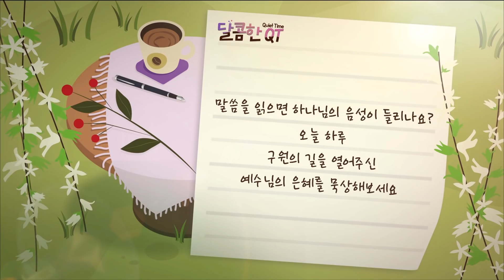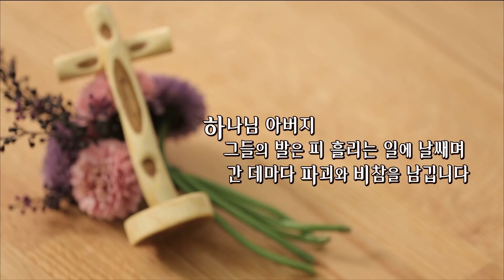달콤한QT 하정완목사의 로마서묵상4: 은혜 외에 없다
하정완 목사의 로마서 묵상 그 4번째, 은혜 외에 없다
▶말씀: 로마서 2:1- 3:18

"말씀을 읽으면 하나님의 음성이 들리나요?
오늘 하루 구원의 길을 열어주신
예수님의 은혜를 묵상해보세요”

▶말씀인도: 하정완 목사
▶방송 월~금 오전 6:30/ 유튜브 오전 7:00